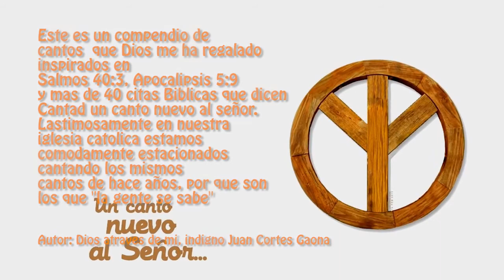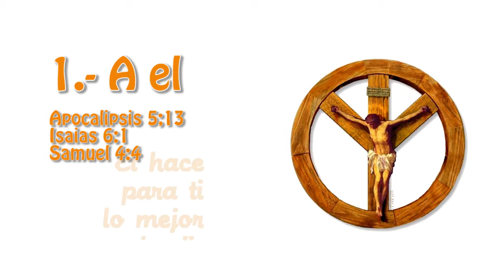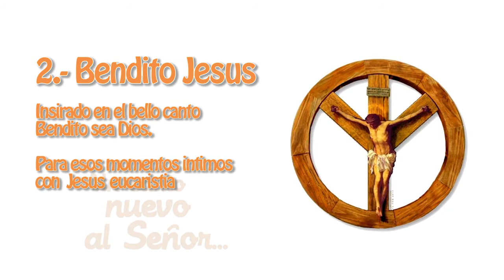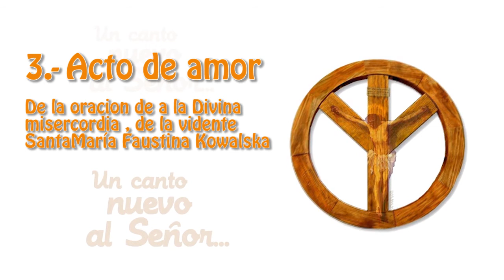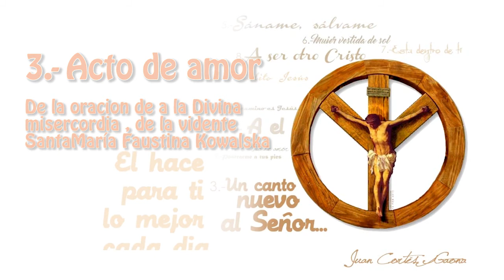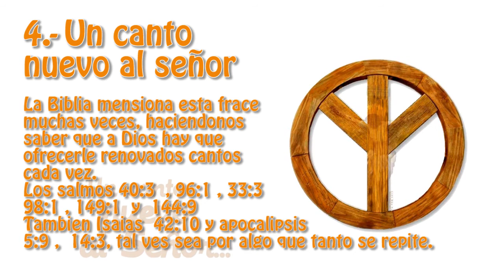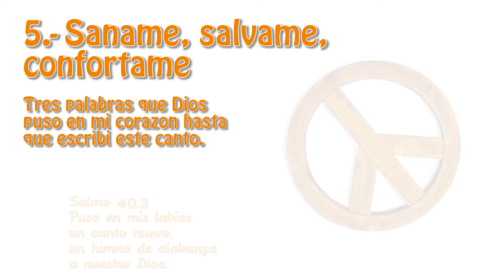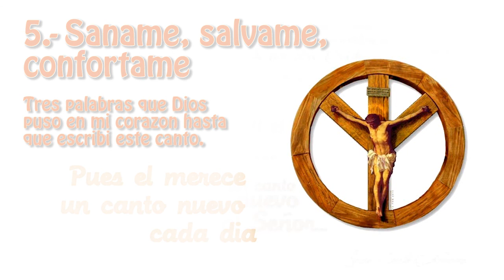UN CANTO NUEVO (1a parte) autor: Juan Cortes Gaona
segunda parte

0:00 A el
2:39 Bendito Jesús (Canto de adoración)
5:45 Acto de amor (Oracion de Sor Maria Faustina)
10:53 Un canto nuevo al Señor
14:40 Sáname, sálvame, confortarme

Esta es la primera mitad, de un compendio de 10 cantos, que llame "Un canto nuevo al Señor"

Cantos católicos nuevos pero con la mas profunda y fundamentada evangelización, ojala les gusten y sean de bendición.

Dios me los regalo, por que cuando escribo de temas del mundo tardo y suelo volver y volver a editar, reescribir y repensar las canciones, y en este caso la mayoría de los cantos fueron escritos en un solo rato, aunque al grabar, si me tarde por que no soy experto. una grabación casera pero con la mejor intención.

Dios los bendiga a mi me bendice con la música